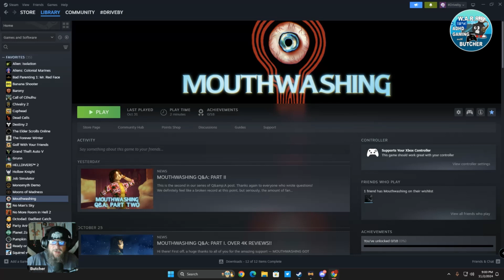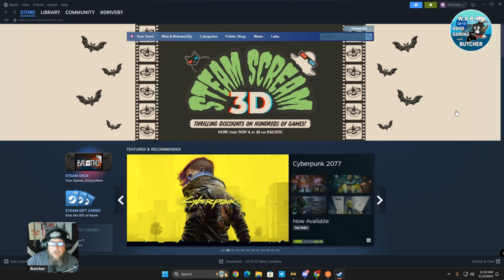Job Simulator and more!!!